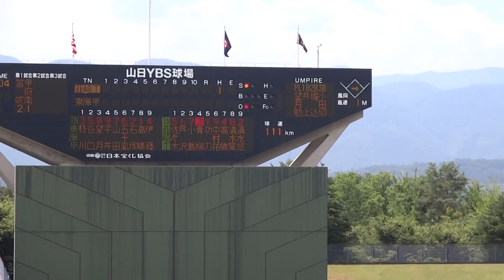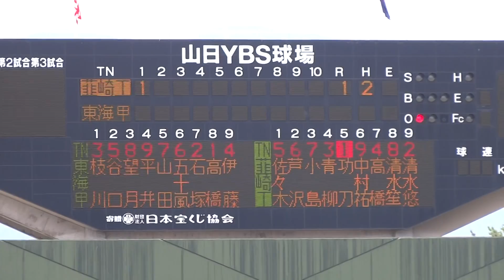2014/7/12 青柳颯也 （韮崎工業高校） 東海大甲府戦でフェンス直撃タイムリー 3年夏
青柳颯也　（山梨・韮崎工業高校）　170cm80kg　右右　3年生　4番ファースト